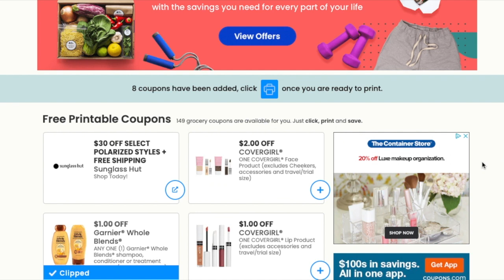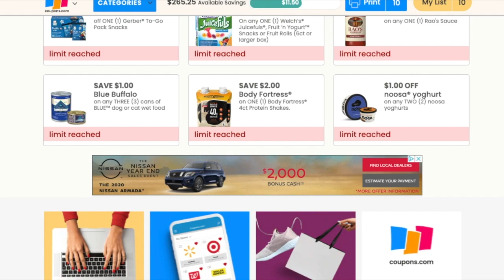New Coupons to Print January 4th 2021